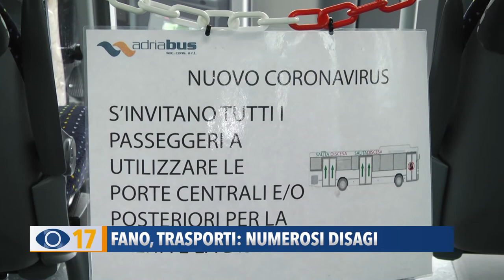Fano, trasporti: numerosi disagi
Con la ripartenza delle scuole, tanti sono gli studenti che si riversano negli autobus ogni mattina, ma con l'aumentare dei numeri, anche la gestione degli spazi e l'applicazione delle disposizioni anti-contagio diventa complicata: molte sono state, infatti, le segnalazioni che ci sono arrivate riguardo ai disagi legati ai mezzi pubblici.